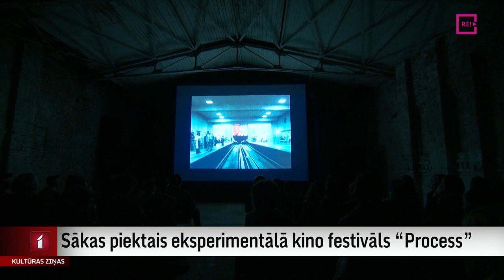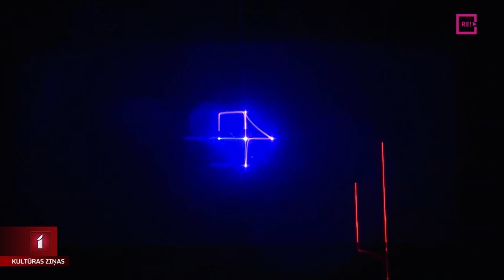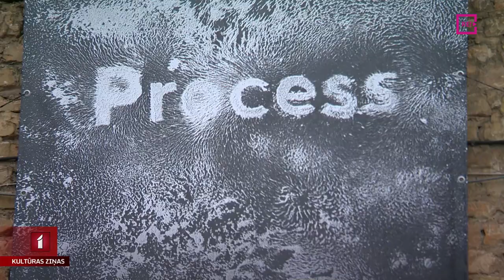Sākas piektais eksperimentālā kino festivāls “Process”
Jau piekto gadu Latvijā tiek rīkots eksperimentālā kino festivāls “Process”. Trešdienas vakarā mēs viesojāmies kultūrvietā “Vagonu Halle”, kur notika festivāla atklāšanas performances un filmu programma “Trokšņa spektra frekvences”. Atklāšanas iespaidi – Anetes Lesītes reportāžā.